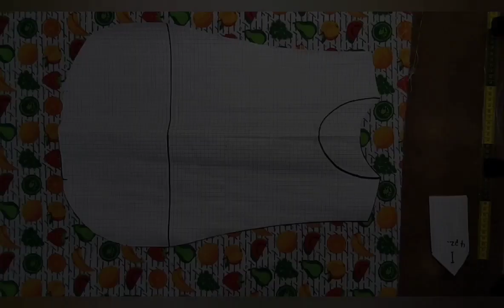Mandil para kinder..ó..bata para kinder DIY cómo hacer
mandil de tela para kinder..ó bata para kinder..
hecho de tela con bies y botones